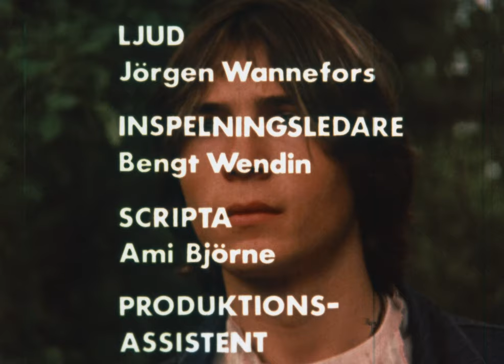Avgörandet (16 mm 4K (1982)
Om det fruktansvärda med att använda droger. Denna film visades i skolor för att hindra ungdomar från att använda droger.

Medverkar gör:
Catharina Alinder
Dominik Henzel
Cecilia Ancker
Hannes Holm
Björn Andersson
Kjell Tovle
Kåre Mölder
Britt-Louise Tillbom
Rolf Larsson
Marie-Louise Mannervall

Manus: Håkan Wretljung
Regi: Lennart Svensson

Rapportfilm förDe Kristna Samfundens Nykhetersrörelses ungdomsråd (DKSN:s ungdomrad)